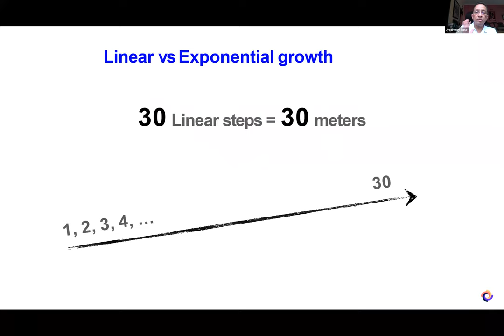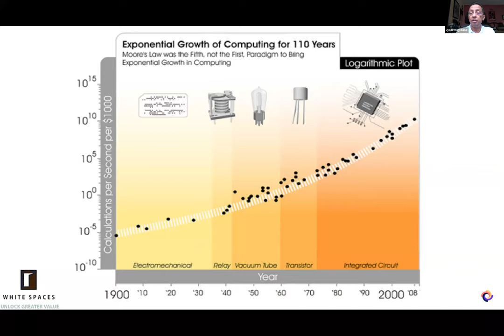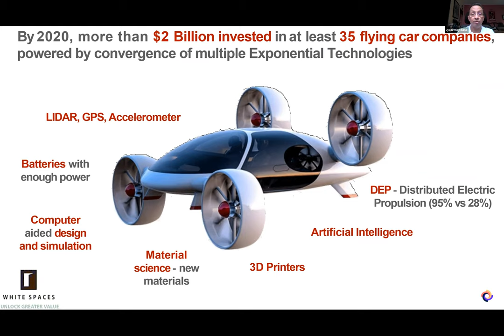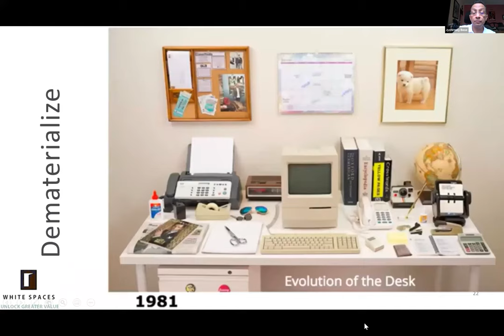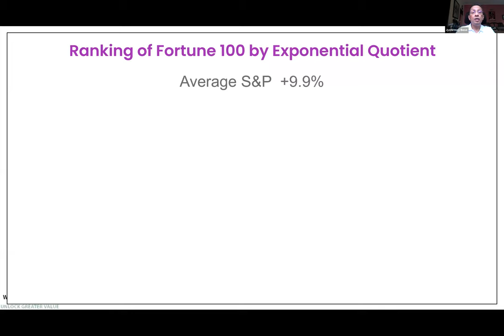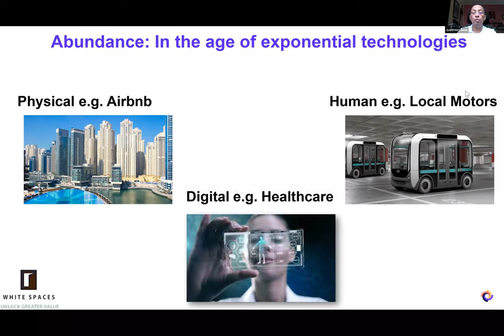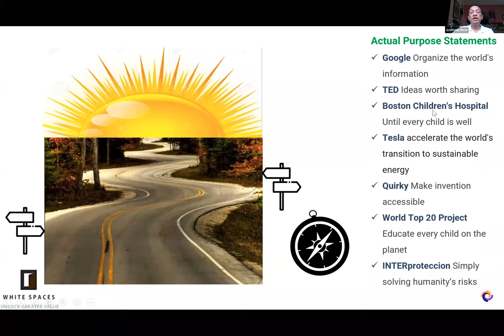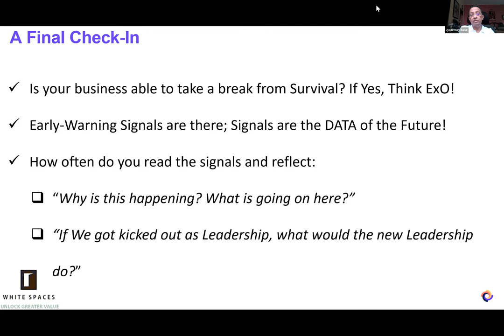How to grow 10X faster, cheaper, better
Why are newer organisations ten times better, faster and cheaper than yours? And what can you do about it?

This webinar would help get a better appreciation of how the convergence of exponentially advancing technologies is blurring the line between physical, digital & biological realms. The results are a complete uprooting of industries the world over.

Any organisation and/ or leader that wants to stay ahead of industry disruption and leverage the opportunities presented by exponential technologies would benefit from the step-by-step guide this webinar would introduce.

We’ve all known of companies that didn’t exist (or were small) a few years ago, and have now become deca-corns (valuation of $10 billion or higher). And continued to grow exponentially!

Is there a methodical approach behind this crazy growth? Or is it just a matter of luck?

Enter the Exponential Organisations (ExO) framework - a structured approach leveraging assets like community, big data, algorithms and technology into achieving performance benchmarks ten times better than its peers.

ExO’s adopt a set of eleven attributes to:
a. tap into and access abundance and
b. curate, analyse, learn and manage to thrive in the face of industry disruption and
c. achieve its exponential growth

Applying these ExO principles will speed up the transformation process while blocking the natural immune system response that organisations often succumb to while on their transformation agenda.

Attendees will develop an appreciation & understanding of:
a. how the convergence of exponentially advancing technologies is disrupting businesses and what ExO’s are doing to take advantage
b. the framework and key elements that ExO’s adopt to organise, scale and sustain exponential growth journeys with relevant examples and use cases
c. the 11 ExO attributes that need to be applied/implemented in your
i. existing business to avoid getting disrupted, even disrupting competition
ii. start-up from Day One to achieve 10X growth better, faster cheaper than others